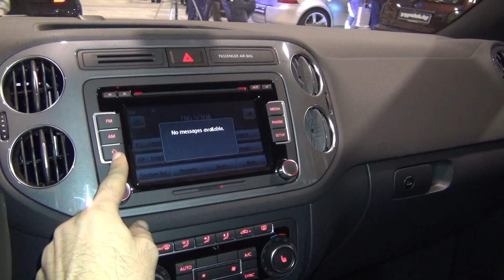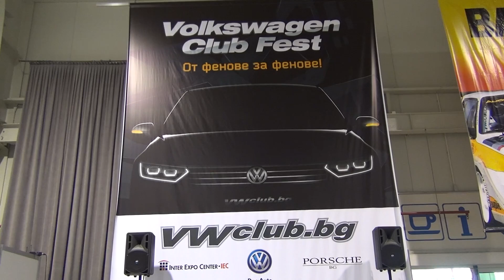Volkswagen Tiguan Sport&Style 2.0 TDI DSG 4MOTION (2015) Exterior and Interior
Volkswagen Tiguan Sport&Style 2.0 TDI DSG 4MOTION, model 2015 car seen from outside and inside. The car has 4-cylinder diesel engine with total displacement 1986 cm3, 140 hp at 4200 rpm. Max torque 320 Nm at 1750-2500 rpm. Transmissions are 7-gear automatic. Acceleration from 0-100 km/h for 10.2 seconds. Trunk space is 470/1510 l. Fuel consumption l/100 km is 7.8 urban, 5.2 extra-urban, 6.2 mixed. Top speed is 188 km/h. Fuel tank is 64 liters. Length 4426 / width 2041 / height 1703 mm. Weight is 1675 kg. Color is Black / Deep Black Pearl effect (2T2T). Price starts from 47395 BGN or 24233 EUR. Shown vehicle costs 80656 BGN or 41239 EUR.